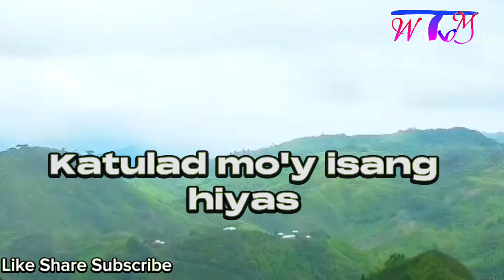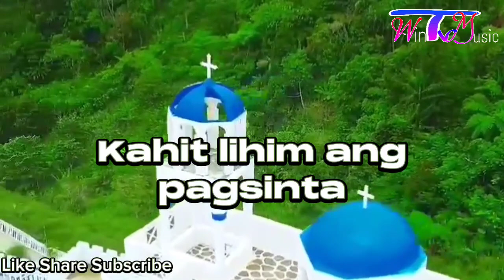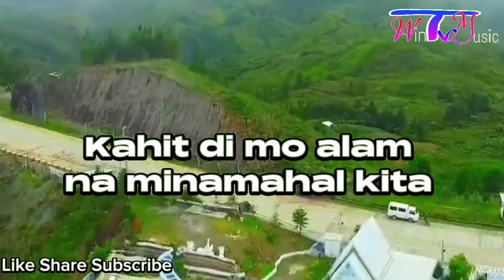LIHIM KITANG MINAHAL BY ROEL CORTEZ | MUSIC LYRICS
SONG TITLE: LIHIM KITANG MINAHAL
BY: ROEL CORTEZ